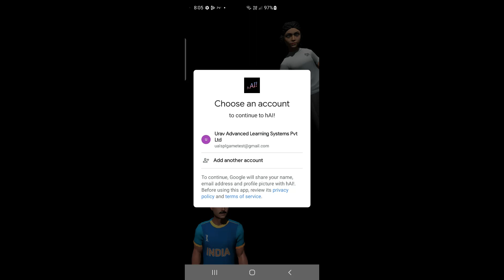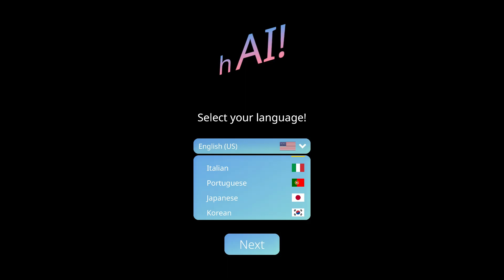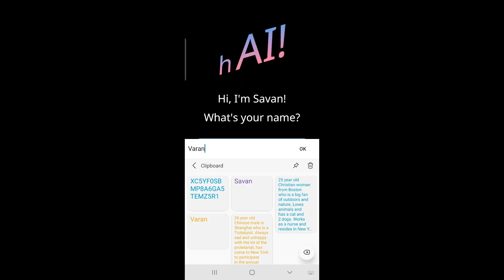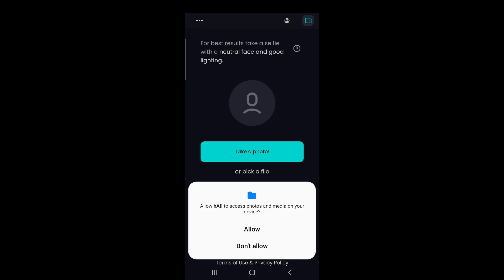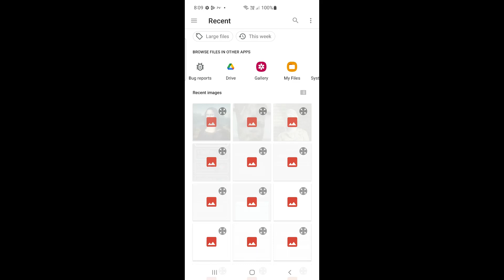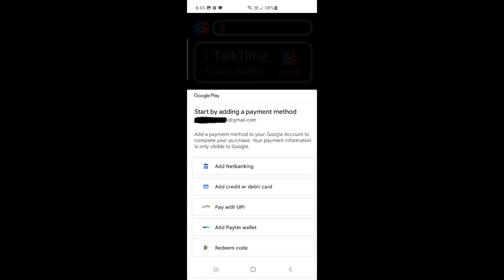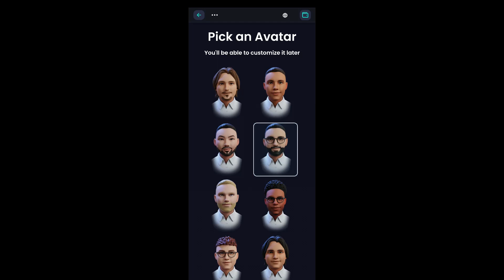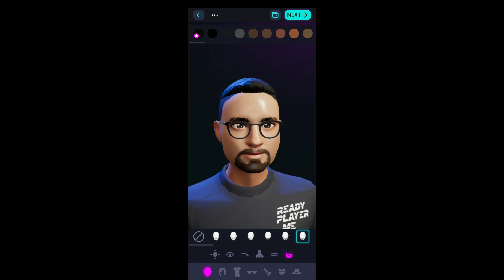hAI Friend Talk with AI with lifelike avatar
Talk with ChatGPT powered AI freind. Lifelike animated AI friend with avatar made from a single photograph. Select the language of your AI friend and also the gender and voice type.